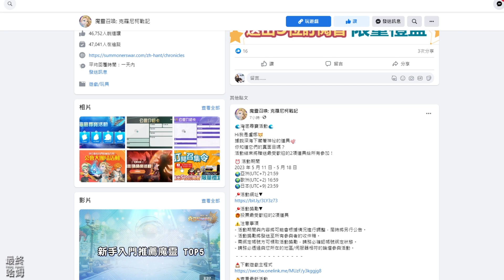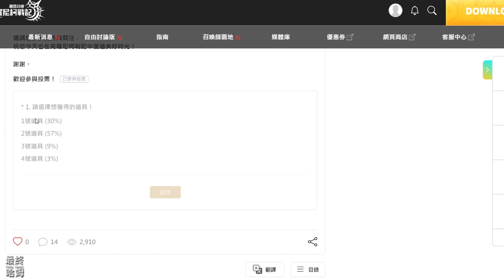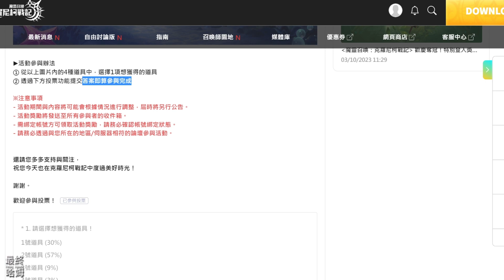《魔靈召喚：克羅尼柯戰記》 #66 海底尋寶活動 投票參與才能拿到獎勵 | 一拳超人 4星無證騎士 技能解說 值不值得練來用？光之塔、火之塔 41 樓 通關演示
全球暢銷手遊魔靈召喚最新力作 - [魔靈召喚：克羅尼柯戰記]
將在3月9日於全球正式上線！
歡迎加入冒險的行列，並帶走上線紀念好禮！

化身召喚師
進入克羅尼柯戰記的奇幻世界探索
與數百種魔靈一同踏上冒險之旅！

《 遊戲介紹 》

■ 寫下獨一無二的‘魔靈召喚全新篇章’
成為拉赫守護團的召喚師，挺身面對巨大陰謀，並守護王國的安危吧！
天空之役、失落的世紀前傳！
體驗專屬於[魔靈召喚：克羅尼柯戰記]的全新世界觀！

■ 5種屬性、400多種魔靈，等著與您相遇！
搭配各種技能與魅力相異的魔靈
展開一場奇幻又刺激的冒險旅程！

■ 團結力量大！‘與魔靈一同稱霸戰場！’
歐碧亞、姬娜、克里夫，三大全新職業召喚師任君挑選！
與3名魔靈一同展開多采多姿的冒險旅程！

■ 隱藏著各種謎題與陷阱的‘地下城’系統
透過強大操作，突破神秘機關！
運用獨特策略，取得全面勝利！

■ 競爭王者寶座的‘PVP戰場’，等您來挑戰！
弱肉強食！勝者為王！
角逐王位，帶走豐厚獎勵！

■ 享受採集、採礦、釣魚的無限樂趣！
不只是戰鬥，
還可透過遊玩遊戲內的各種系統，體驗更多層次的樂趣！

■ 與同伴們一同馳騁沙場！‘組隊模式’
眾志成城！
與召喚師同伴們一起組隊參與區域活動、團戰吧！

🎮 Final Hamu’s Game List🎮
★★★★哈姆の遊戲短評★★★★
【海底尋寶活動】
📍活動網址▼
📍活動獎勵▼
🎁投票最受歡迎的2項道具

【一拳超人 4星無證騎士 技能解說 值不值得練來用？】
1.新手如果湊不到 3 隻光系魔靈，無證騎士可以練來頂一下，反正活動有送一些一拳超人 4 星技能券。反之，可以不用花資源練他。

2.玩家通常會有光鳥(3星光暗選擇券)、光亞馬(魔靈故事)，這兩隻還算好用，只是光鳥無解狀態，後面很多關卡無法使用，不然就是要搭配解狀態的魔靈。

3.無證騎士技能解說：
挑釁、無敵、復活，定位上是一位無傷害的肉盾。

4.光之塔 41 樓：
敵人有挑釁、無敵、治療、解狀態。以我們這樣的光系組合：光鳥、光亞馬、無證騎士是打不過的。

5.火之塔 41 樓：
跟光之塔一樣的敵人，換上火上犬、火沙漠、火方舟，這樣比較完整的組合就能過關了。